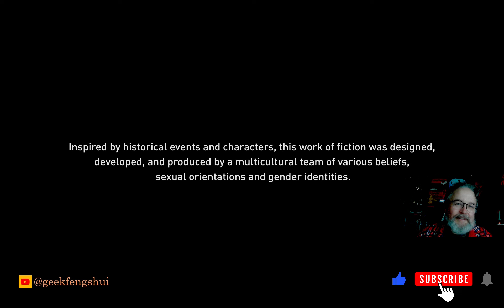Assassin's Creed Valhalla Continues...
Short Stories, Collector Covers!